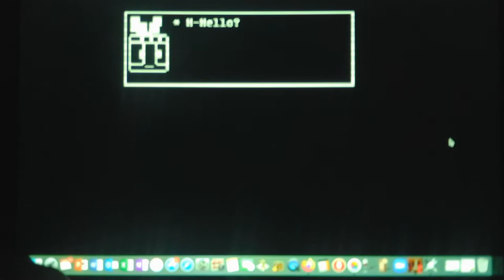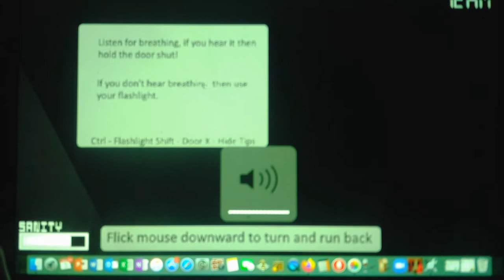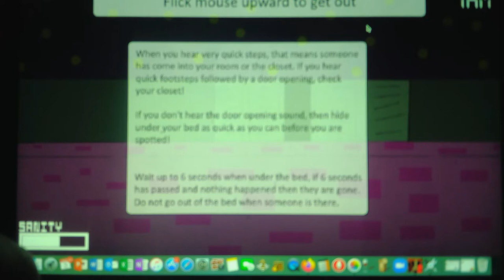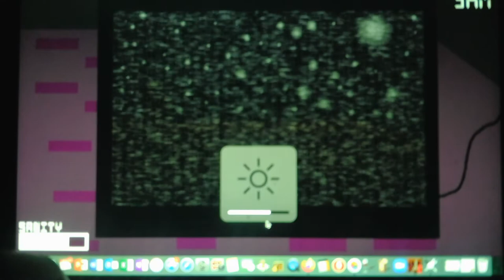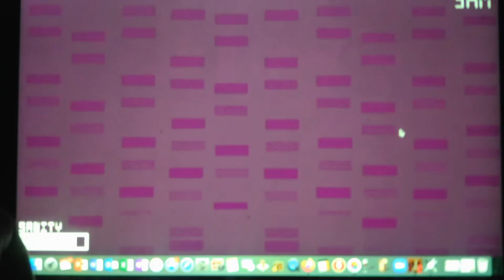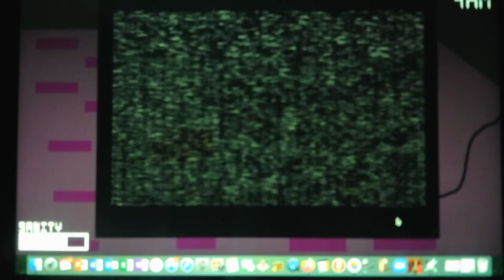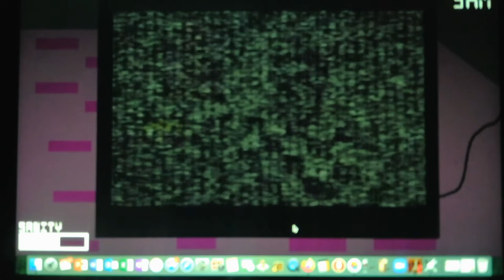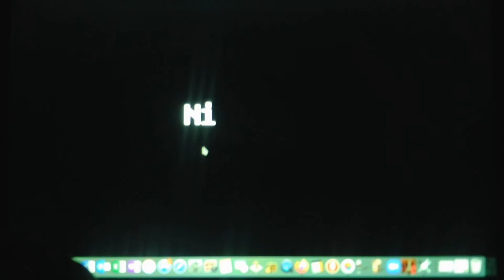Five Nights At Powerpuff Girls 2 Night 1